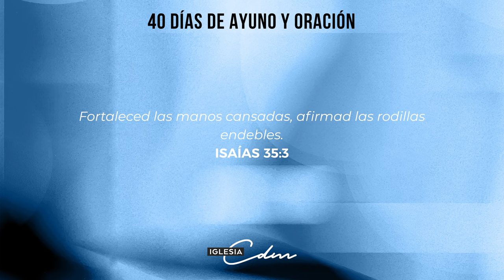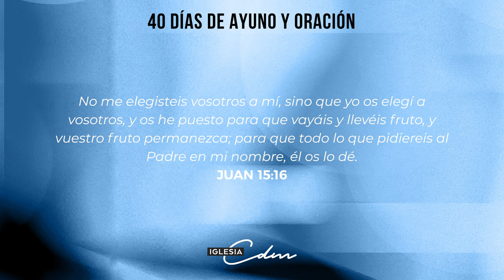Dia 18 - 40 Días de Ayuno y Oración